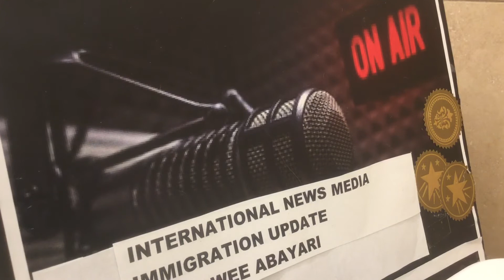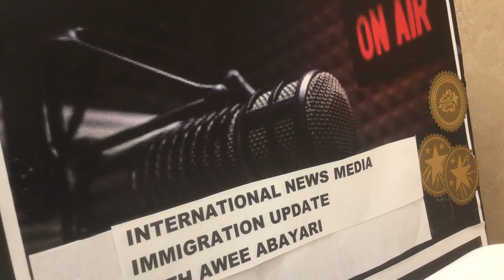IMMIGRATION DELAYS EXPLAINED